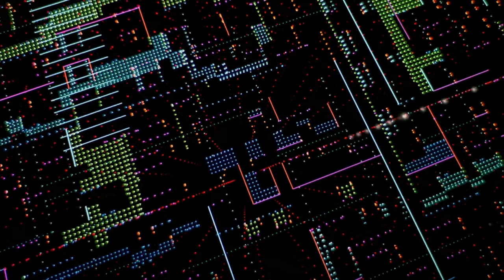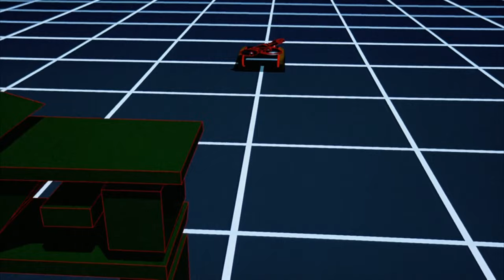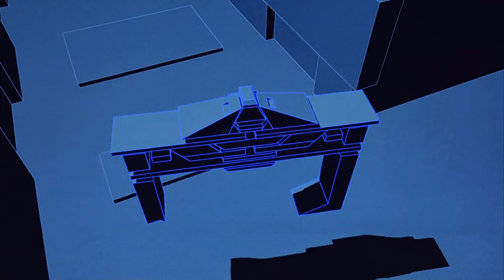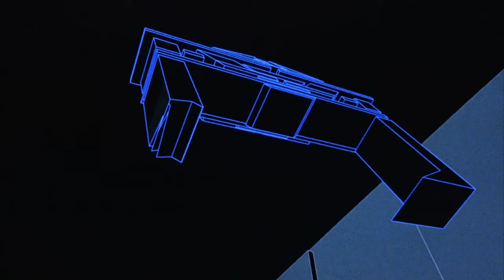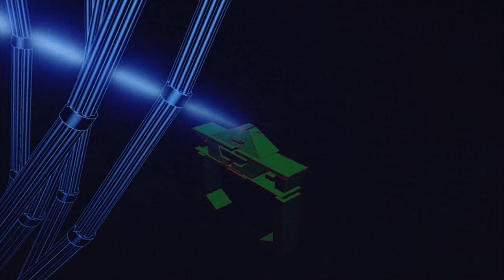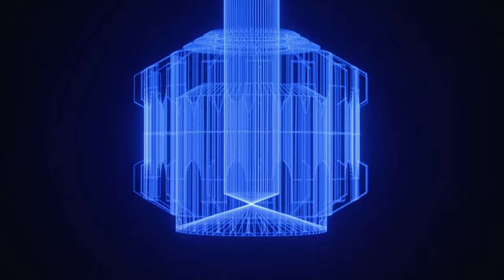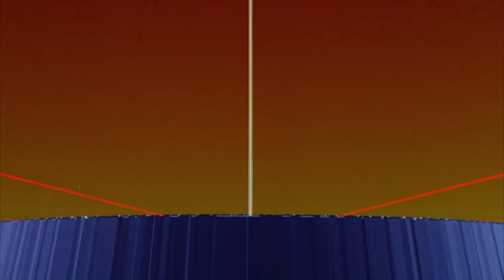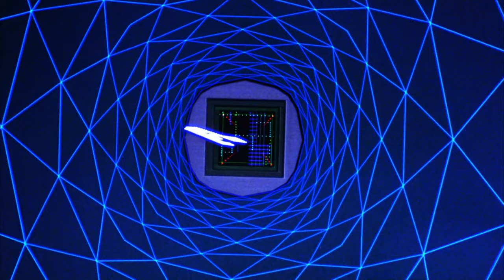Dire Straits - Money for Nothing (20x Slowed - Ambient)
Original Music:
Recorded by Dire Straits
Written by Mark Knopfler and Sting
Keyboards - Alan Clark and Guy Fletcher
Produced by Mark Knopfler
Produced, Engineered, and Mixed by Neil Dorfsman
Assistant Engineers - Dave Greenberg, Steve Jackson, Bruce Lampcov
Mastering at Masterdisk (NYC, USA) - Bob Ludwig
Mastering at The Sound Clinic (London, UK) - John Dent

Original Video:
Edited Video Sequence from Tron (1982).
Directed by Steven Lisberger
Written by Steven Lisberger
Produced by Donald Kushner
Art Direction by John Mansbridge and Al Roelofs
Cinematography by Bruce Logan
Edited by Jeff Gourson
Original Music by Wendy Carlos
Starring Jeff Bridges, Bruce Boxleitner, David Warner, Cindy Morgan

Grains of Sand, Ambient Lands Video:
Video manipulation, editing, and effects by Justin Shaw
Music manipulation, editing, and effects by Justin Shaw